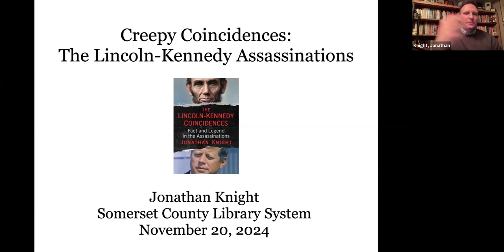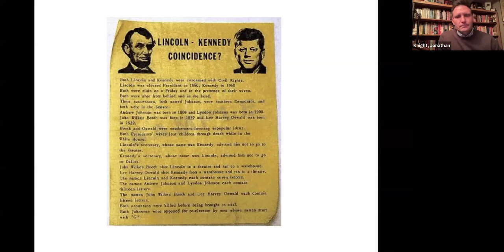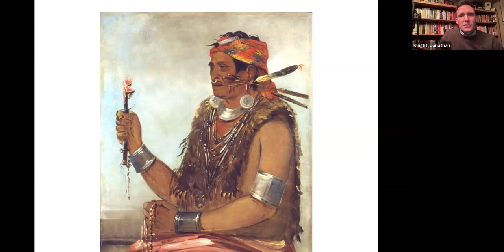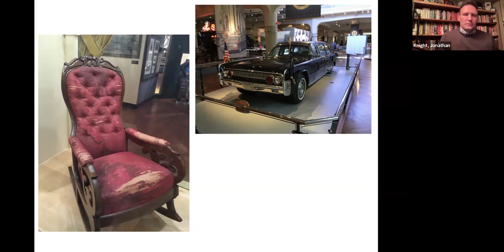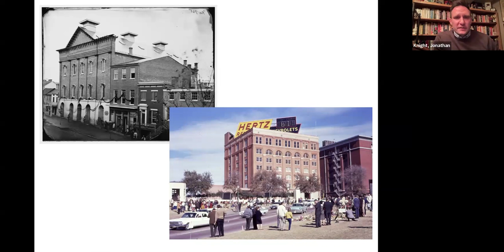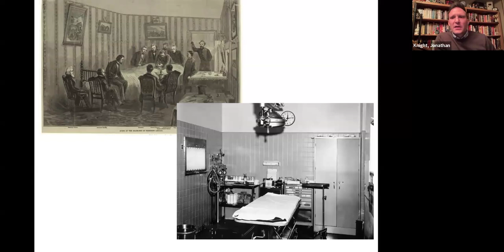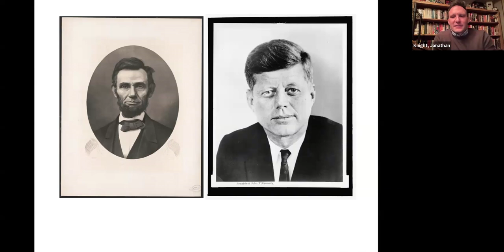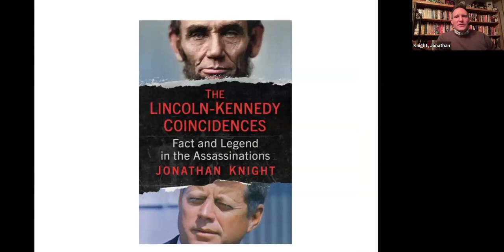The Lincoln-Kennedy Coincidences presented by Jonathan Knight